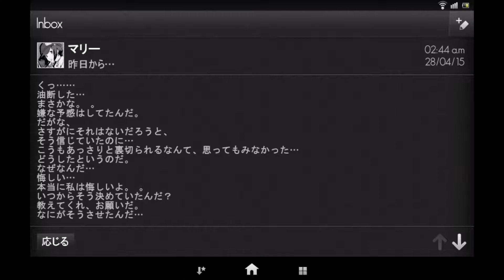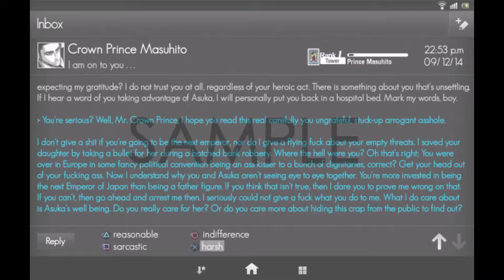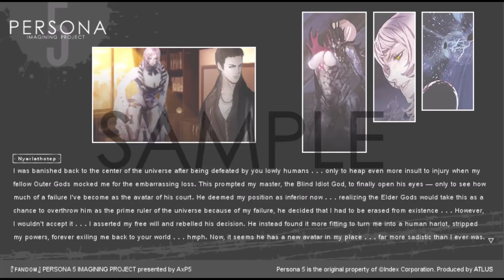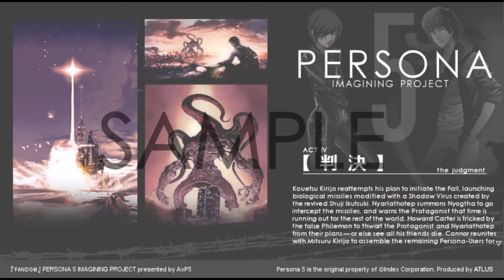【ペルソナ５】 PERSONA 5 ♫ - BEDTIME STORY 「 DELETED ♫ 」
This is a "deleted" track from the Persona 5 Imagining Project, a collection of songs and images made by people (maybe just one person) during the long wait between Persona 4 and Persona 5, where they attempted to imagine what Persona 5 could be. I've included images from the Tumblr blog trifectamix.tumblr.com, which is where I got the song.

ORIGINAL SONG:
ベッドタイムストーリー
Jazztronik feat.YUKI